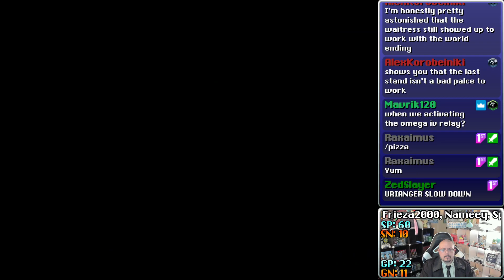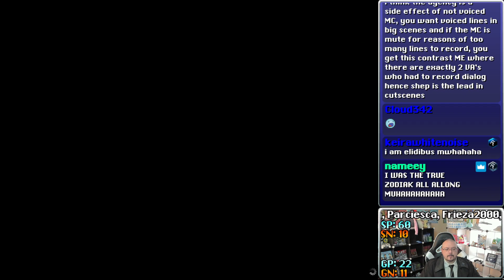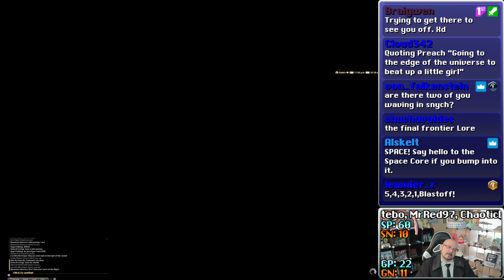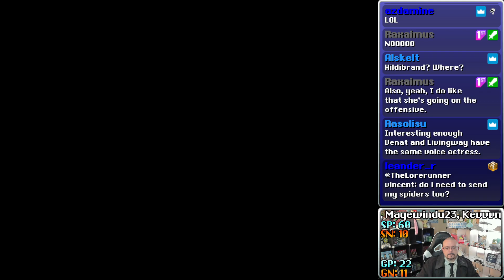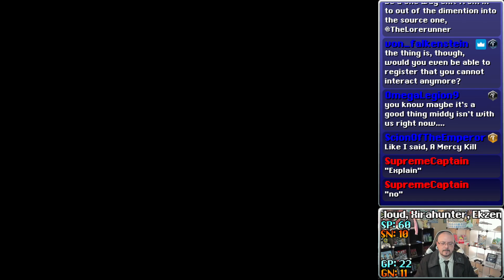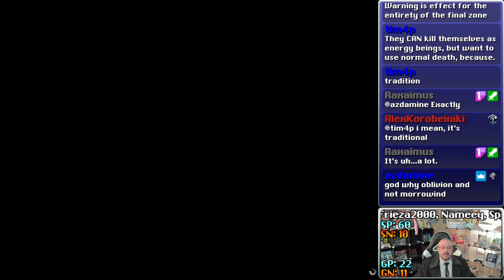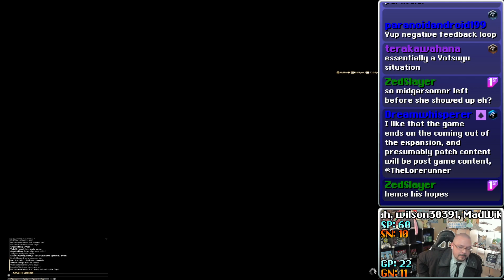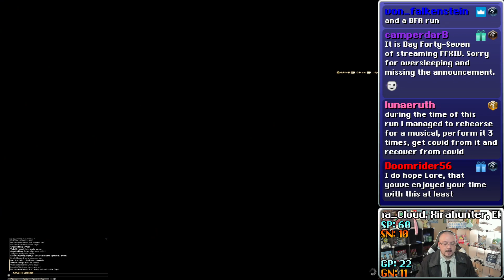Review Run: Final Fantasy XIV, Part 96: Endwalker MSQ, Part 9